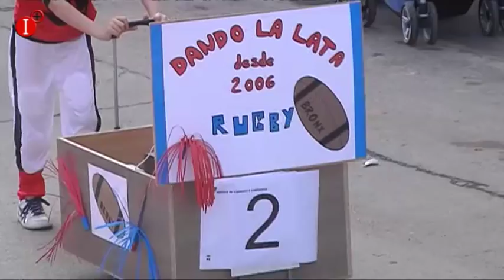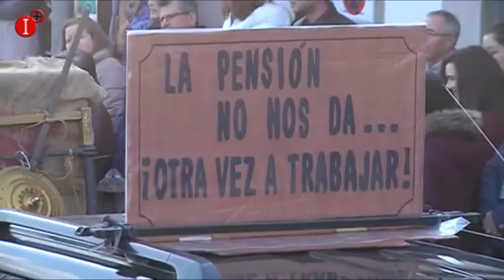REPORTAJE ESPECIAL CARNAVAL DE FUENTE EL FRESNO FEBRERO 2018